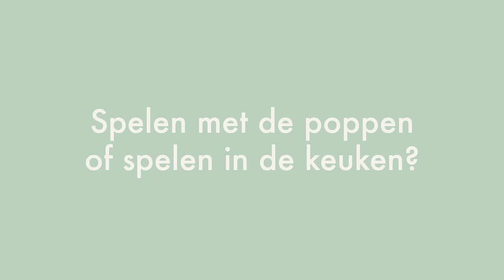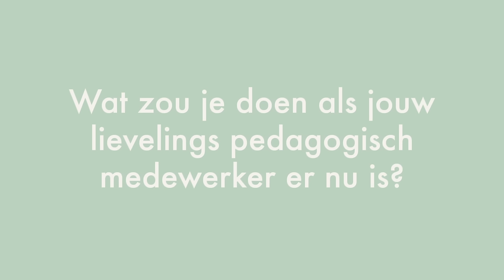Doei schuldgevoel: deze vrolijke snuiters vertellen je hoe leuk de opvang is - &C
Je kind naar de opvang brengen: het klinkt hartstikke logisch, het is immers niet elke dag bring your kid to work day. Toch knaagt het soms een beetje, want heeft je spruit het daar wel (net zo) leuk (als thuis)? Aan wie kun je dat nou beter vragen dan aan de kinderen zelf - en dat is precies wat we hebben gedaan.

In opdracht van: Kindergarden
Camera: Anneke Bleeker
Montage: Daphne Ooms